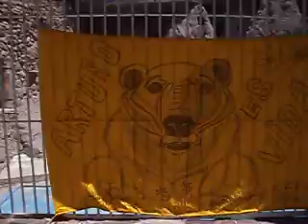Zoo Mendoza OSO POLAR en Octubre 2013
Visitamos al OSO POLAR ARTURO en Octubre ,
COMENZARON LOS GRANDES CALORES Y ÉL SIGUE EN MENDOZA
Y MUY PRONTO VUELVE EL CALOR MORTAL